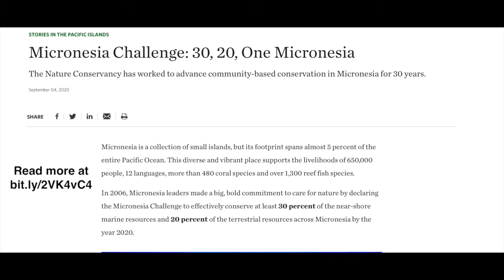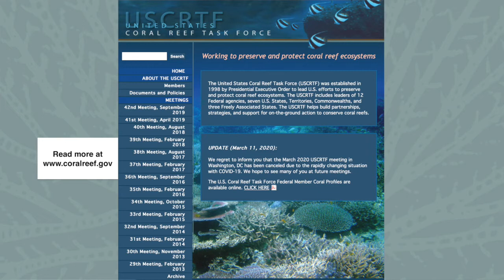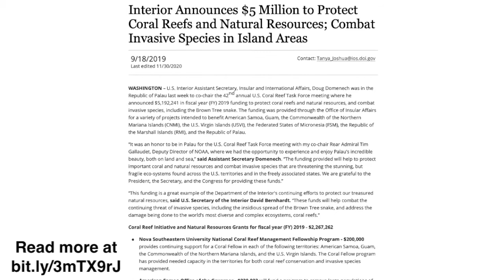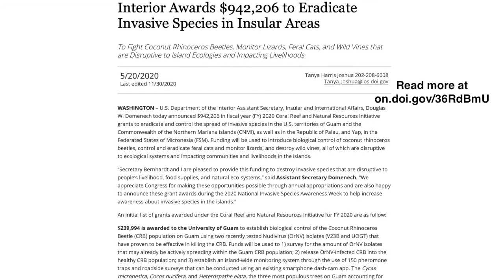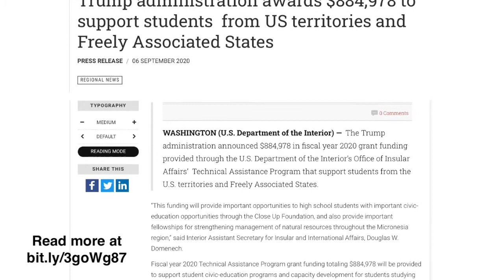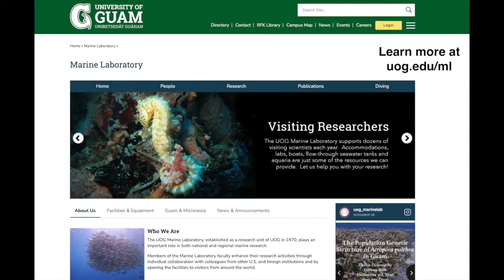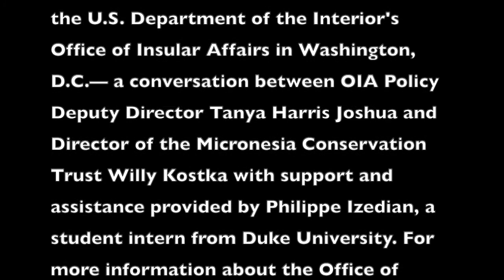William Kostka leads the Micronesia Conservation Trust's Efforts to Protect Natural Resources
Mr. Kostka speaks about conservation work in the islands coupled with capacity building efforts in the Micronesia region through the Micronesia Conservation Trust.

INDEX:

Introduction - 00:00
What is Micronesia Conservation Trust (MCT)? - 00:23
Mr. Kostka’s Background in Conservation Work - 02:06
Conservation Society of Pohnpei - 4:02
MCT’s Partnerships - 6:45
Why Community Support is Important - 8:52
How MCT Partners with Communities - 11:52
MCT’s work with youth - 17:08
MCT’s International Partners - 20:00
Joining the Blue Prosperity Coalition - 24:57
MCT’s work with U.S. Government Agencies and OIA - 27:33
COVID-19  Impact on MCT’s work - 33:58
Grants Received and Given by MCT - 35:22
Balancing Conservation and the Economy - 38:27